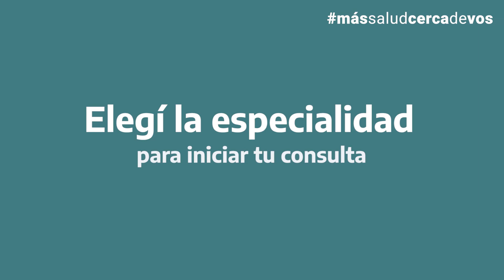Asistencia virtual: sin turnos, sin filas, desde cualquier lugar.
▪️Seguí estos pasos:
▫️2 clikeá en el botón asistencia virtual
▫️3 elegí la especialidad para iniciar tu consulta: clínica médica, salud mental o covid 19.
▫️4 conectate con nuestros profesionales

▪️Acordate: necesitás descargar la app zoom y podés hacerlo a través de salud.jujuy.gob.ar/asistenciavirtual

▪️Una vez descargada e instalada podrás entrar a la llamada con el enlace o bien con el ID de la sala.

¿Ves? Es así de simple, así de fácil.